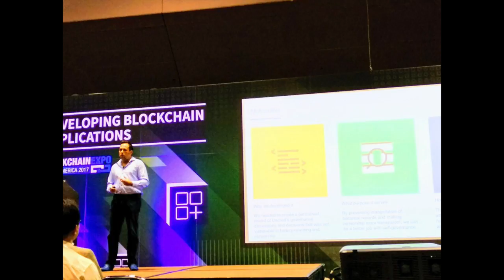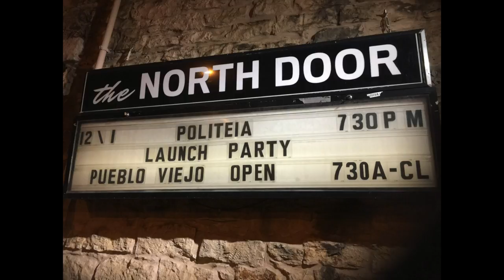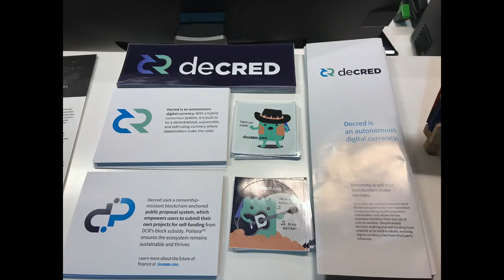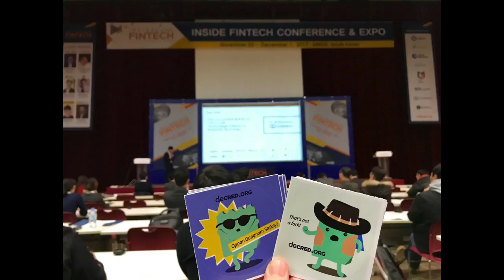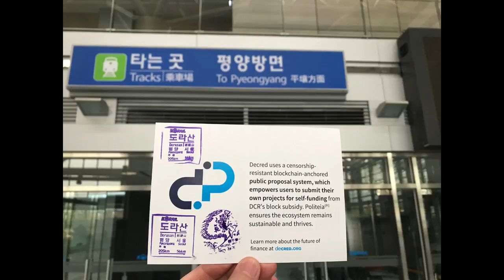Decred Roundtable - Ep5 - Grassroots Marketing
01:47 Social media growth metrics
03:09 Blockchain Expo
03:56 Politeia Launch Party

05:10 Interview with joshuam
05:28 Australian community launch event
07:05 How to host a community event
13:43 South Korean “Inside Fintech” conference
15:15 How joshuam became a Decred contractor

19:55 Interview with Haon
20:20 Haon’s background
21:43 Haon’s role in Decred
24:00 “The Truth About Blockchain Meetups” blog post
24:50 How to get people talking about Decred at meetups
27:12 How to give a Decred talk at a blockchain meetup

30:23 Roundtable discussion - grassroots marketing
31:05 BAB’s marketing background
32:15 What is grassroots marketing
33:02 Decred’s grassroots marketing efforts
34:30 Starting a Decred meetup in your area
35:30 Grassroots marketing efforts in the Netherlands
36:51 Decred’s future plans
37:46 Scaling up the grassroots marketing efforts
42:23 How to measure the success of these marketing efforts

Luke Powell - Host
Slack: lukebp

Joshua M
Slack: joshuam

Noah Pierau
Slack: Haon

Scott Christian
Slack: dezryth

Clarissa Peereboom
Slack: BAB